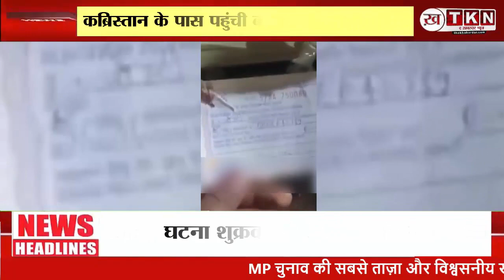कब्रिस्तान के पास पहुंची बोलेरो में मिली 2 EVM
कब्रिस्तान के पास पहुंची बोलेरो में मिली 2 EVM:कांग्रेस कार्यकर्ताओं ने सेक्टर मजिस्ट्रेट पर लगाया बदलने का आरोप; आधी रात को हंगामा